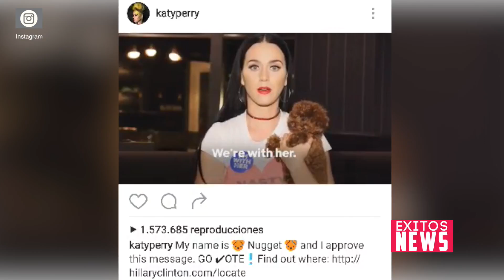Katy Perry vuelve a apoyar a Hilary Clinton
A través de un corto video en Instagram Perry volvió a invitar a todos los ciudadanos a votar por Hilary.